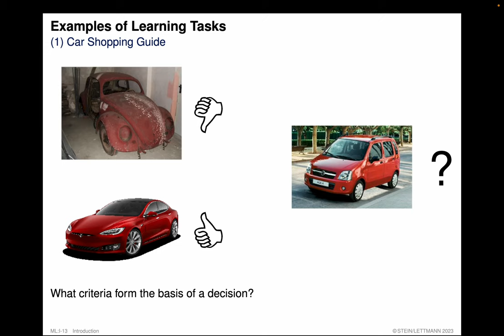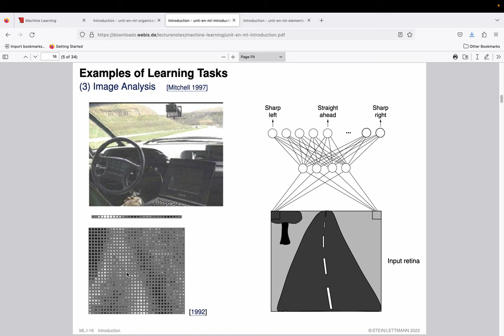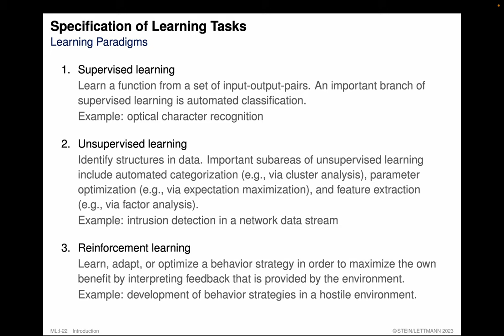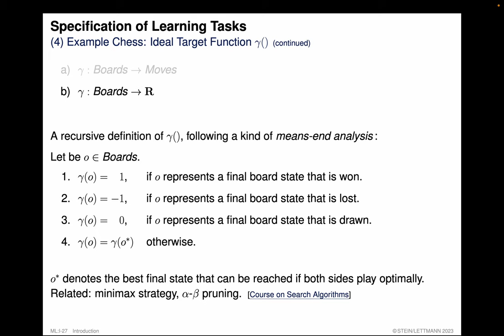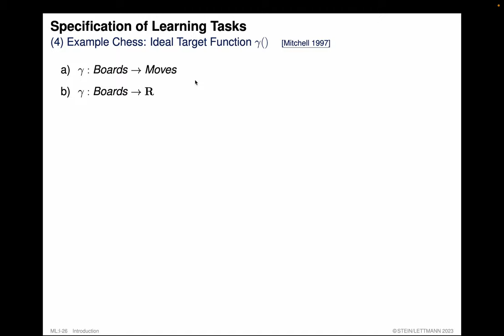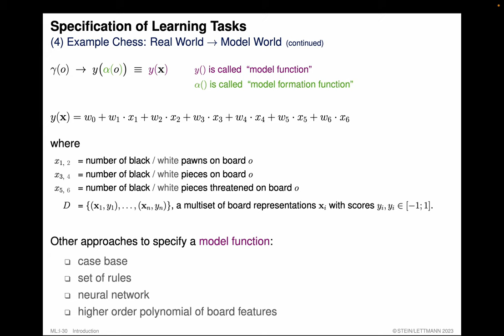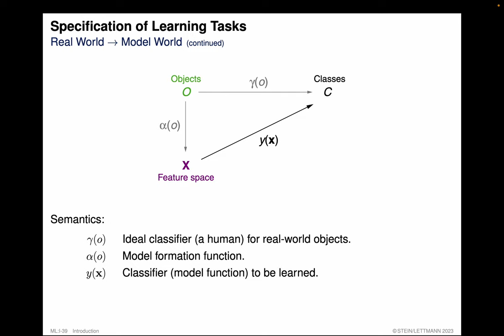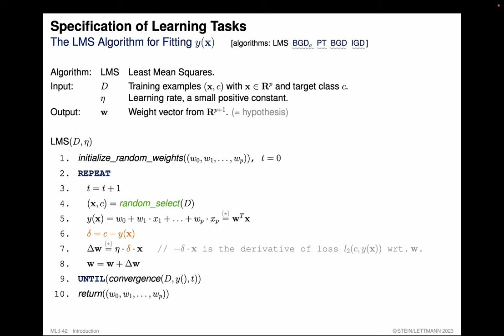Foundations of Machine Learning » Introduction » Learning Tasks